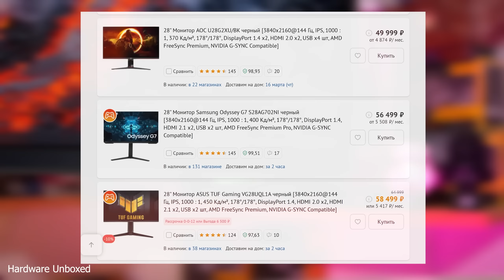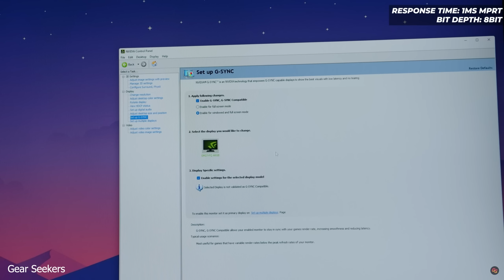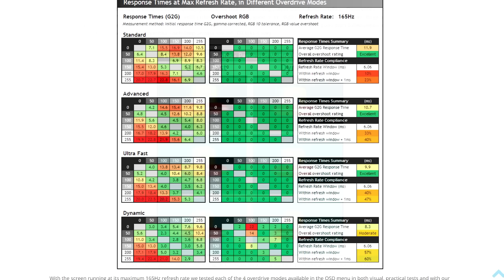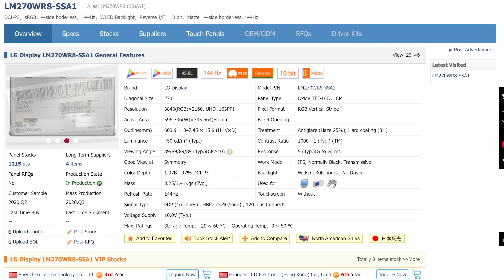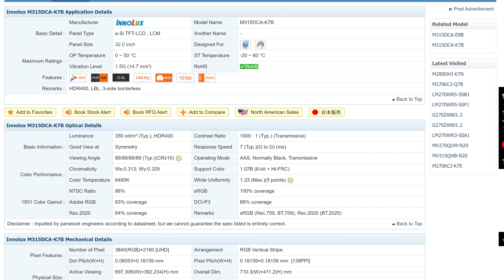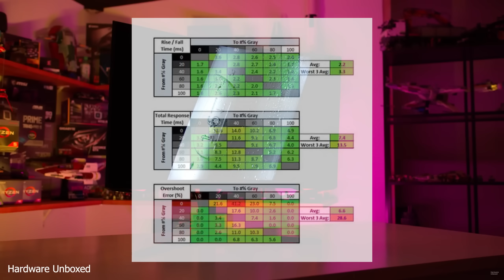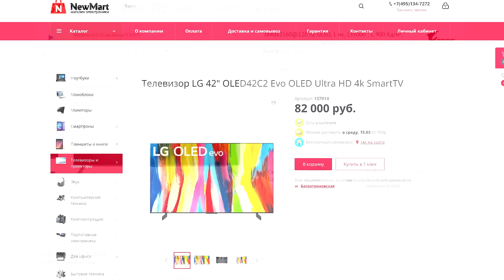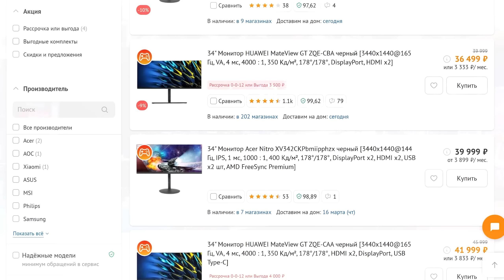РЫНОК QHD и 4K 144 и 240 мониторов 2023 | ЛУЧШИЕ игровые мониторы !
Всем привет! Рад преставить вам новую версию рынка мониторов, в которой я постарался представить как можно большее количество актуальных на сегодняшний день моделей на любой вкус и кошелек.

👉🏼 Моя группа ВК, где вы можете заказать подбор комплектующих или сборку
👉🏼 Заказать разгон ПК, сборку, консультацию и следить за скидками на комплектующие

Таймкоды:
00:01 - Новый рынок
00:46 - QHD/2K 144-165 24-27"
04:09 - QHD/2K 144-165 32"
04:56 - QHD/2K 240
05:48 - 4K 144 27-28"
08:15 - 4K 144 32"
09:41 - Топовый сегмент 100к+

Меня зовут Даниил, мне 25 лет, занимаюсь компьютерами всю свою сознательную жизнь, в основном именно железной частью и всем, что касается её разгона и настройки. Играми также интересуюсь - в основном это онлайн-проекты, но и во многие достойные одиночные игры позалипать точно также весьма не против.
Также имею некоторый интерес в отношении мониторов/телевизоров и в особенности проф/полупроф звука, помимо этого уже лет этак 10 (с большими перерывами, правда) отдал электрическим струнным инструментам с различным количеством струн и ладов.

—Текущая конфигурация основной системы:
Видеокарта: Gigabyte RTX 4090 Gaming OC
Процессор: 13900kf
Материнская плата: Z790 Aorus Tachyon
Оперативная память: 2X16 a-die 8000c36 1.5v
Охлаждение: LS720
Корпус: Phanteks Enthoo Pro 2 TG
Накопители: 2Tb Samsung 980 PRO + 2TB Netac NV7000 х2
Блок питания: EVGA T2 1600W
—Периферия:
Мониторы: MSI MAG281URF, DELL S2522HG, ODYSSEY G7 NEO
Аудиоинтерфейсы: M-Audio ProFire 610 + Native Instruments Komplete Audio II
Микрофоны: Tascam TM-80, SE Electronics X1
Наушники: SHP9500, K702, ORBIT, K371BT
Мониторы ближнего поля: Adam T7V
Клавиатура: FL CMK87SAM
Мышь: ZET Immortality Pro Wireles